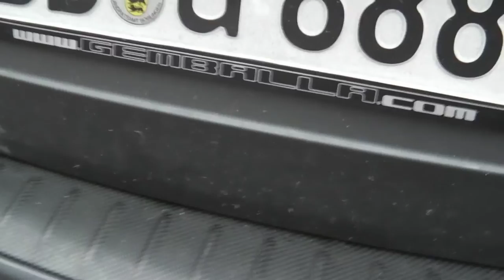GEMBALLA GT 650 AERO 3 BITURBO (955) - Andreas Schwarz - GEMBALLA headquarter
The GEMBALLA GT 650  AERO 3 BITURBO based on the Porsche Cayenne Turbo (955) is parking in the GEMBALLA headquarter in Leonberg near Stuttgart (Germany).
The video was taken on 23/12/2011. Only in the highest office light was on and the car was parked in the parking lot of the CEO. So I think that it is the car of the managing director Andreas Schwarz.